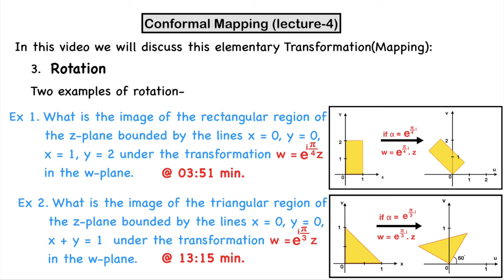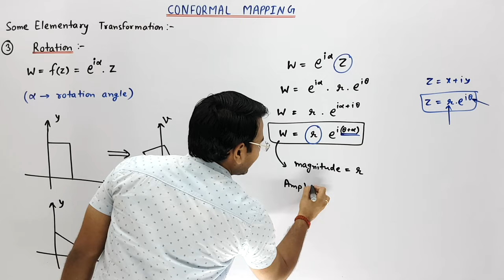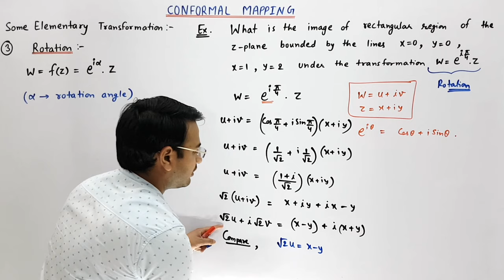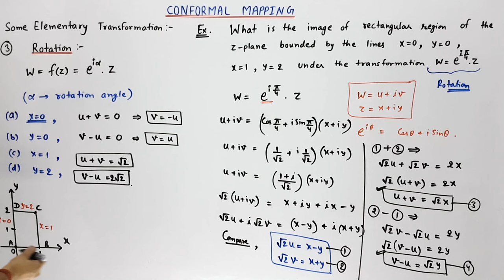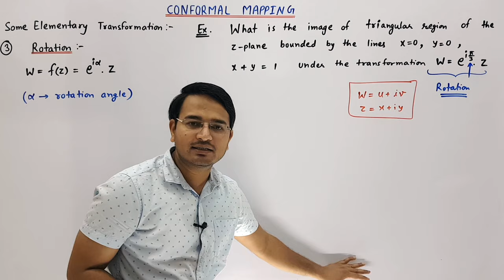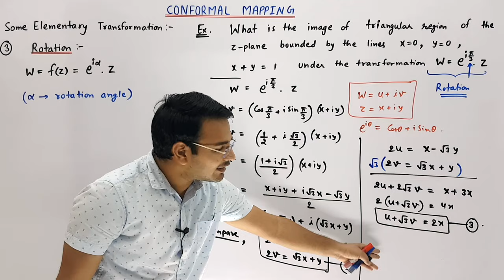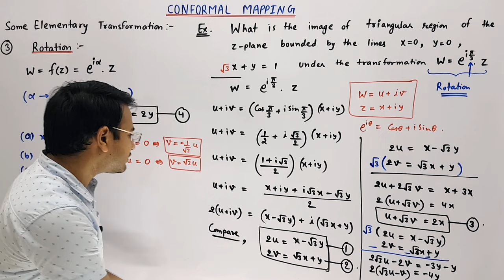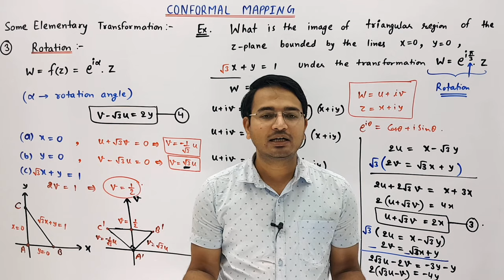Elementary Transformation(Rotation) examples in Conformal Mapping: lecture-4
In this video we will discuss this elementary Transformation(Mapping):
Two examples of rotation -
Ex 1.  @ 03:51 min.
Ex 2.  @ 13:15 min.